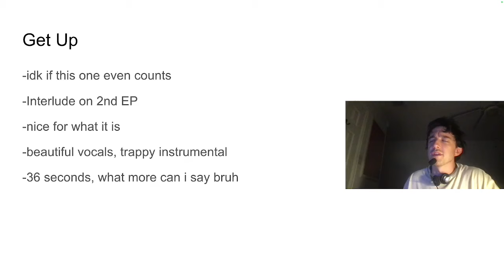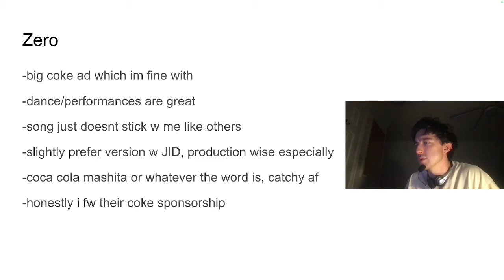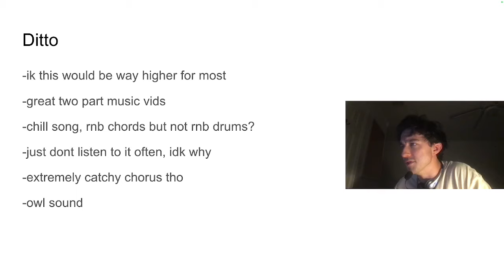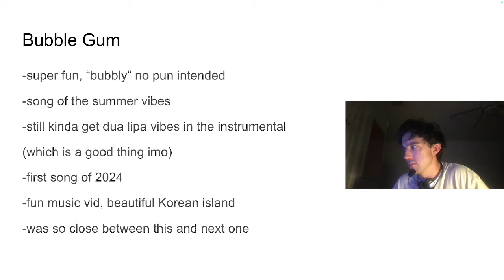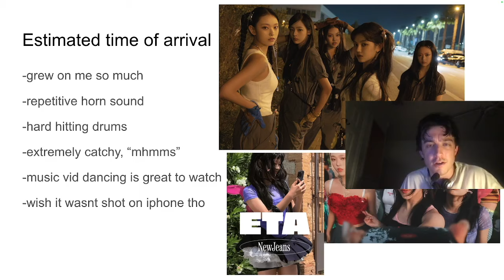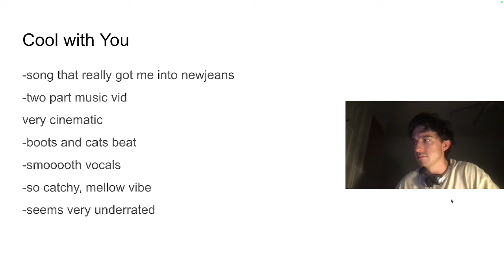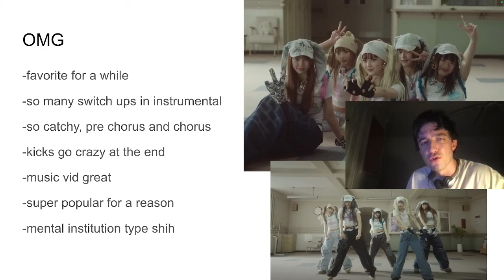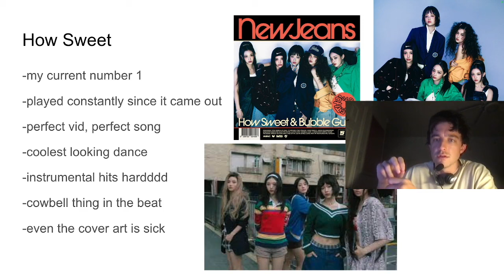UPDATED Newjeans songs ranked (new fan)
worst to best* btw since I didnt actually say it. Thoughts tho? Like the list, hate it, what would you rate it?